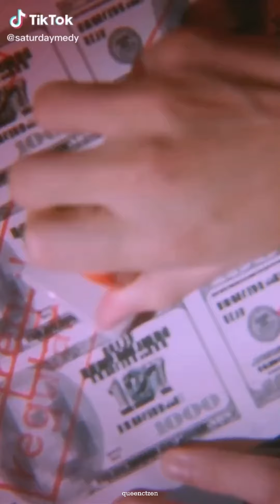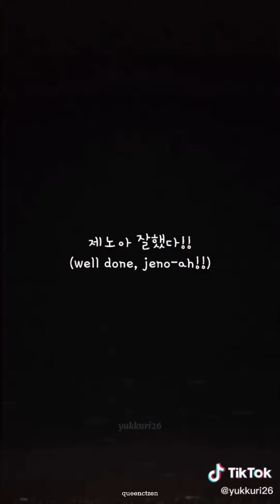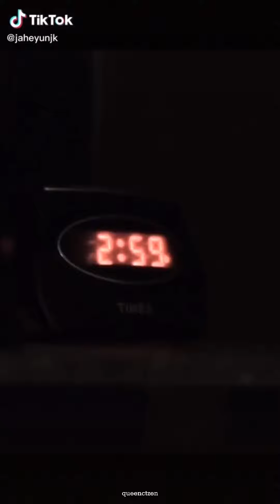jeno tiktoks/povs bcs i'm whipped for this man lately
#4 TIKTOK COMPILATION — Re-uploading my video from my previous channel :(